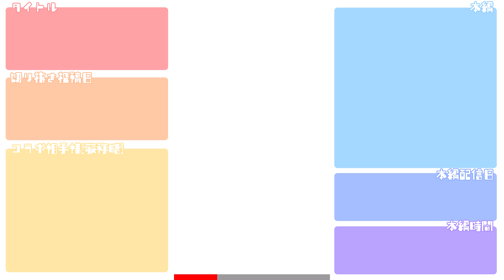【らっだぁにめ】らっだぁにめ7月まとめ【らっだぁ切り抜き】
本編→
0:00 OP
0:02 ぶーちゃん
0:13 いないレウ
0:56 あれエンダーマン？
1:03 ぽんこつ解説
1:22 声真似
1:53 ED